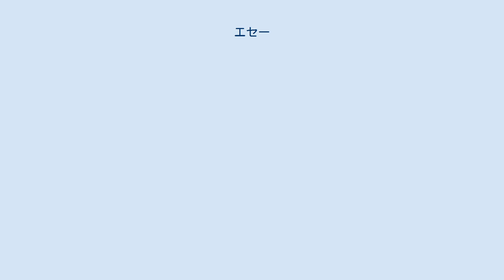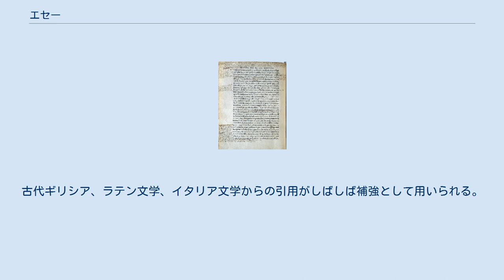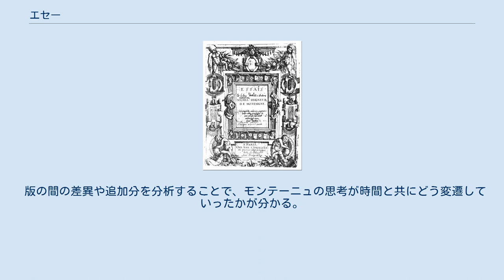エセー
『エセー』（仏: Les Essais）もしくは『随想録』（ずいそうろく）は、フランスのモラリスト、ミシェル・ド・モンテーニュが107の随筆を集めて1580年に刊行した書物である。
モンテーニュは随筆（エッセイ、エセー）という、特定の話題に関する主観的な短い文章の形式を発明したのであり、この書物はそのエセーを収めている。
人間のあらゆる営為を断続的な文章で省察することによりモンテーニュは人間そのものを率直に記述しようとし、モラリスト文学の伝統を開いた。
フランス語のessaiは「試み」や「企て」という意味である。
 モンテーニュは読者の興味をそそり、巻き込むように意図された巧妙なレトリックを用いて書いており、ある時には話題から話題へと意識の流れに沿って動くように見え、またある時には作品のより教育的な性質を強調する構造的な文体を用いてもいる。
古代ギリシア、ラテン文学、イタリア文学からの引用がしばしば補強として用いられる。
 モンテーニュの目的は人間、特に彼自身を、完全に率直に記述することであると『随想録』の中で述べている。
モンテーニュは人間性の大きな多様性と移り変わりやすさこそがその最大の特徴であると認識していた。
「私自身というものよりも大きな怪物や驚異は見たことがない。」というのが典型的な引用句である。
 モンテーニュは自身の貧弱な記憶力や、本当に感情的にはならずに問題を解決し争いを仲裁する能力や、後世にまで残る名声を欲しがる人間への嫌悪感や、死に備え世俗から離れようとする試みのことなどを書いている。
 当時のカトリックとプロテスタントの間の暴力的で（モンテーニュの意見によれば）野蛮な紛争をモンテーニュは嫌悪しており、その書き物にはルネサンスらしからぬ悲観主義と懐疑主義が覗いている。
 総じて、モンテーニュはユマニスムの強力な支持者であった。
モンテーニュは神を信じ、カトリック教会を受け入れていたが、神の摂理がどのような意味で個々の歴史上の出来事に影響していたかを述べることは拒否していた。
 新世界の征服に反対しており、それが原住民にもたらした苦しみを嘆いていた。
 ミシェル・ド・モンテーニュ マルタン・ゲール事件を例に引きながら、モンテーニュは人間が確実さを獲得できないと考えている。
その懐疑主義は、セクストスなどから影響を受け、『レイモン・ズボンの弁護』という長いエセーに最も良く現れており、この章はしばしば単独でも出版されてきた。
我々は自身の推論を信用できない、なぜなら思考は我々に起こるものであるから。
我々は本当の意味ではそれらをコントロールできない。
我々が動物よりも優れていると考える相応の理由はない。
モンテーニュは拷問によって得られた自白には極めて懐疑的で、そのような自白は拷問から逃れるために容疑者がでっちあげたものかもしれないと指摘している。
通常「知識は人を善良にはできない」と題されている節において、モンテーニュは自身のモットーが「私は何を知っているのか？」 (Que sçay-je?) であると書いている。
ズボン弁護のエセーは表面的にはキリスト教を弁護している。
しかしながら、モンテーニュはキリスト教徒ではない古代ギリシア・ローマの著述家たちに言及し引用しており、特に原子論者ルクレティウスに多く言及している。
 モンテーニュは結婚を子供を育てるためには必要だと考えていたが、恋愛による激しい感情は自由にとって有害なものとして嫌った。
「結婚は鳥籠のようなものである。その外にいる鳥は必死になって入ろうとするが、中にいる鳥は必死になって出ようとする。」という言葉がある。
 教育に関しては、抽象的な知識を無批判で受け入れさせることよりも具体的な例や経験の方を好んでいた。
「子供の教育について」というエセーはディアヌ・ド・フォワに捧げられている。
 モンテーニュのエセーに明白に現れている思考の現代性は、今日でも人気を保っており、啓蒙時代までのフランス哲学で最も傑出した作品となっている。
フランスの教育と文化に及ぼす影響は依然として大きい。
フランスの元大統領フランソワ・ミッテランの公式な肖像写真では『随想録』を手に持って開いている。
 モンテーニュによる『随想録』への書き込み モンテーニュは1572年からエセーの執筆を始め、1580年の初版刊行後も生涯を通じて編集し続けた。
1語だけ挿入することもあれば、複数の節をまるごと挿入することもあった。
後世の多くの版ではこ...